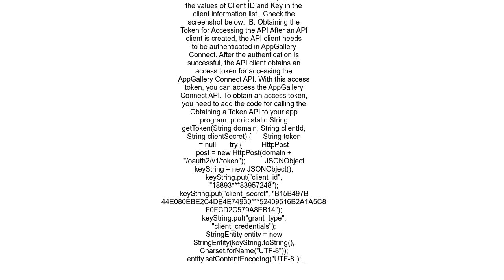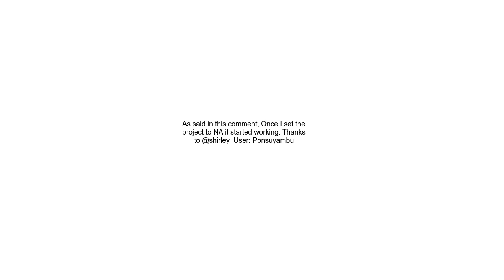Huawei AppGallery Connect API 403 client token authorization fail